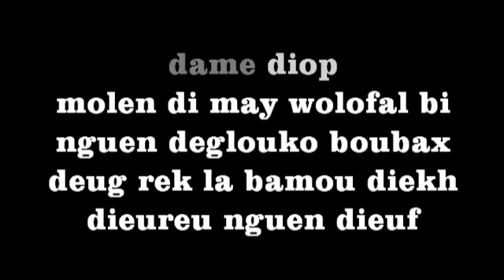WAKHTANOU SERIGNE MAKHTAR SECK MBORO PARTIR 1